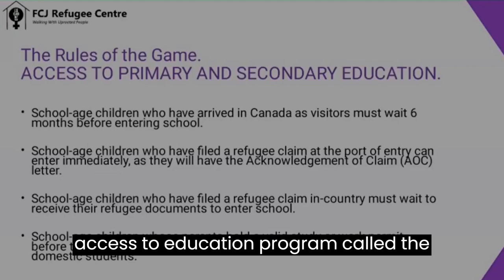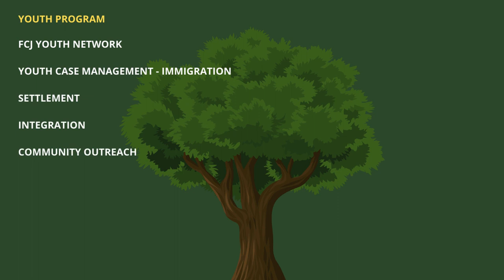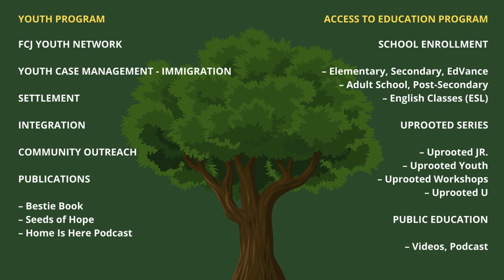Get to Know the FCJ: Youth and Access to Education